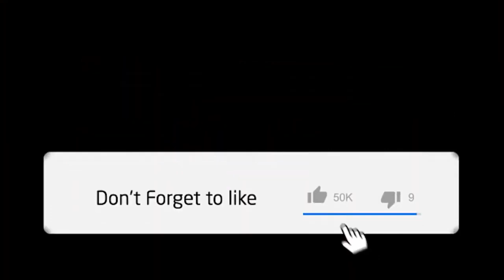Channel Changes & Updates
I have some BIG changes coming to my channel. Time to glow up a little bit. Hope you like the new look. Please leave suggestions and comments below.